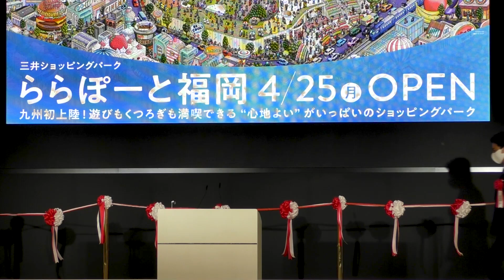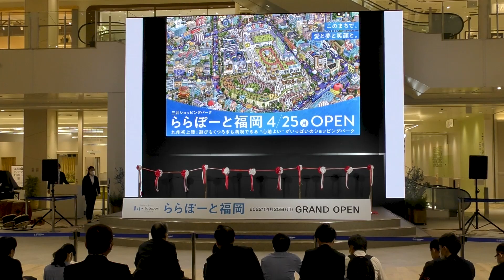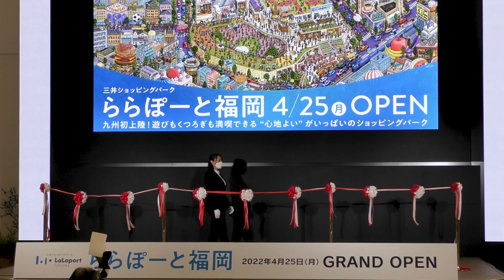福岡市長高島宗一郎 三井ショッピングパーク ららぽーと福岡 オープニングセレモニーに出席しました